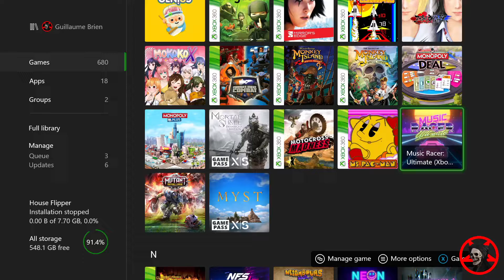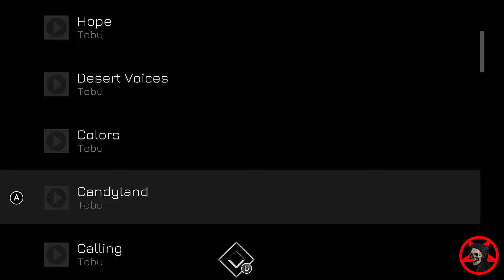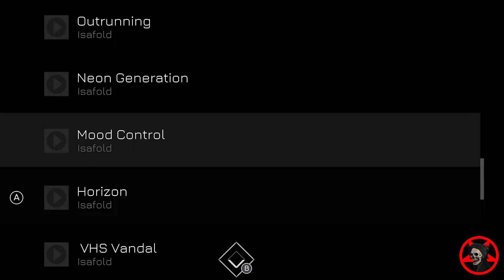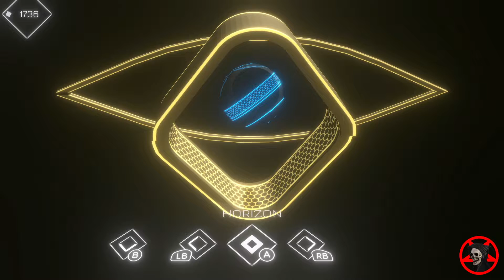Music Racer Ultimate